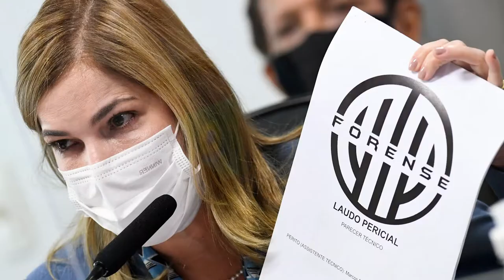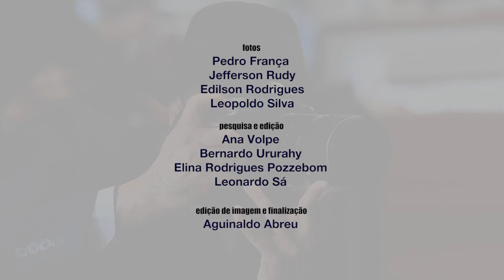O olhar da Agência Senado em tempo de CPI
A crise sanitária impõe o uso de máscaras e deu protagonismo ao olhar, um desafio a mais para os fotógrafos da Agência Senado, que, com suas lentes, dão uma visão abrangente de como os trabalhos da CPI da Pandemia vêm sendo realizados e de como a covid-19 vai deixar esse período marcado na história. Nas imagens apresentadas no vídeo, a Agência Senado faz uma homenagem ao Dia Mundial da Fotografia, celebrado em 19 de agosto.